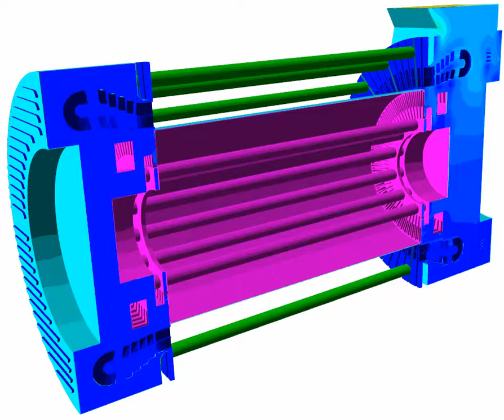FlowVision - Electric Motor Cooling